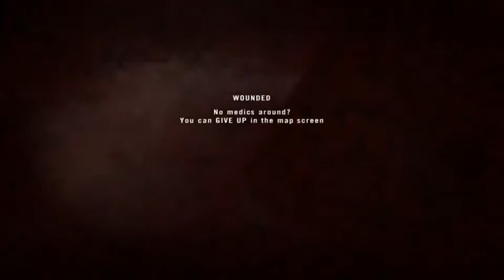Project Reality #113 Defense Squad loses its nerve 2015 09 18 2